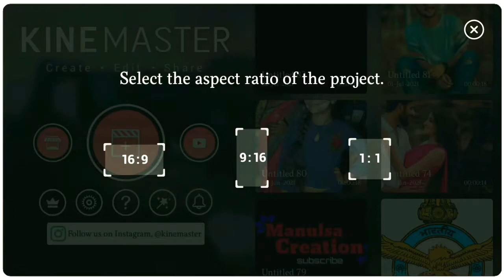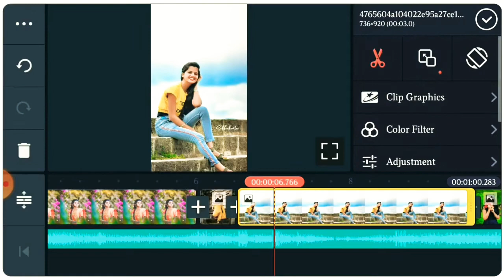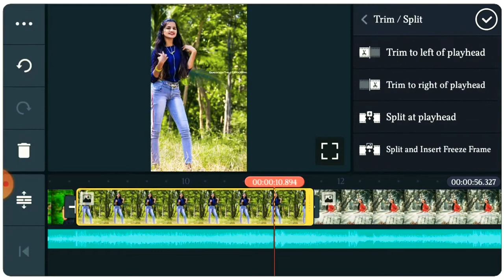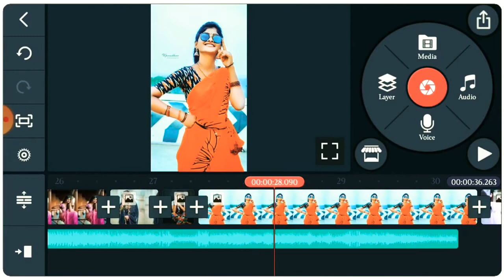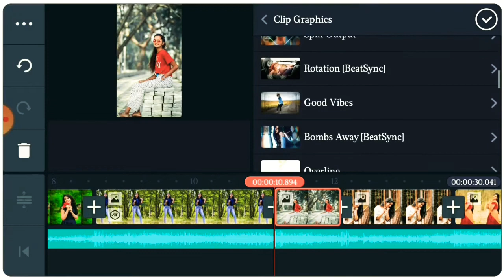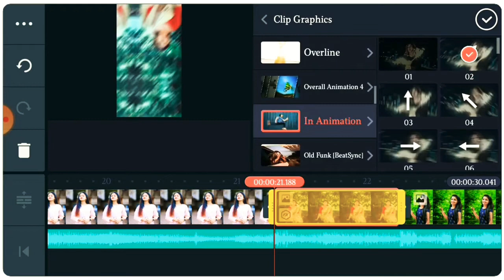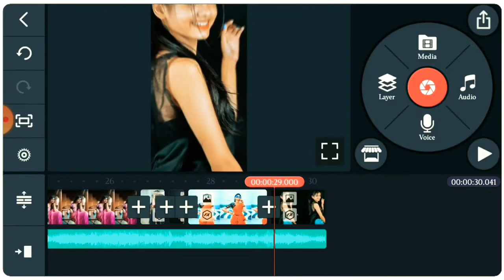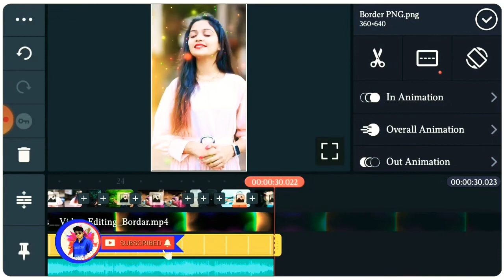Chand Chhupa Badal Me || New Kinemaster Shake Effect Status video editing 2021 | Manulsacreation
!-Manulsa creation!

to kaise ho aap log umeed karta hun ki bahut acche aur theek hai honge aap log

main parson Jo video upload ki de use video ki full editing video YouTube par aa chuki hai to aap use WhatsApp status ki video yah hai full additing aap is video Ko dekhkar use WhatsApp basa WhatsApp status bana sakte ho

aur aapko har sabhi material ki har EK material ki link discription mein mil jayegi aapko a to z material ki link discription mein mil jayegi  aapko jo jo usmein use Kiya gaya hai use chij ki bhi link discription mein mil jayegi

and ab is video Ko dekhkar basa WhatsApp status bana sakte ho

 aur bhai agar aapane abhi tak hamari YouTube channel ko subscribe nahin kiya to hamari YouTube channel ko subscribe Karen aur Bell icon ko pesh Karen taki jab bhi online Hun yah new video upload Kaun to uska notification sabse pahle aapke pass pahunch sake
          all material link
1-emoji effect link

aur bhai is chhote se editor ko thoda soch support kar do kam se kam thode se  subscriber to ho hi jaen

agar aap log hi support nahin karoge bhai to fir Kaun support Karega

aap itna YouTube chalate Ho agar ek subscriber bada padva doge to aapka bhai kuchh nahin jata hai Na hi Mera kuch hota hai

.tq 🙏🙏🙏🙏🙏